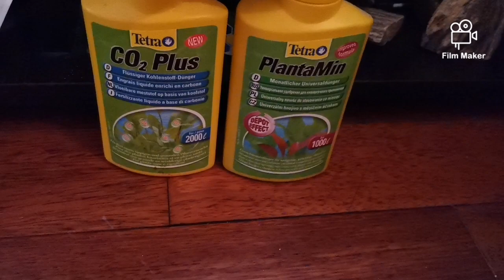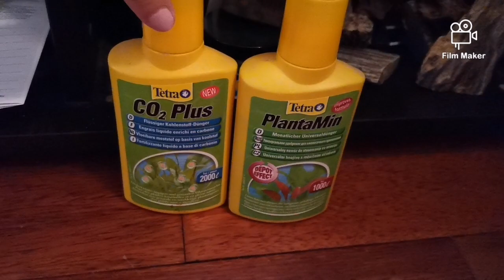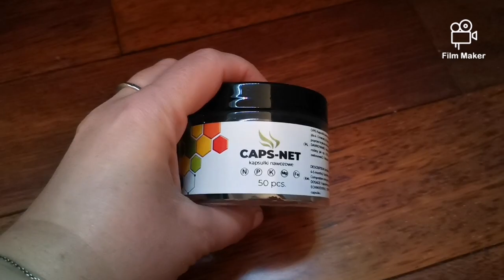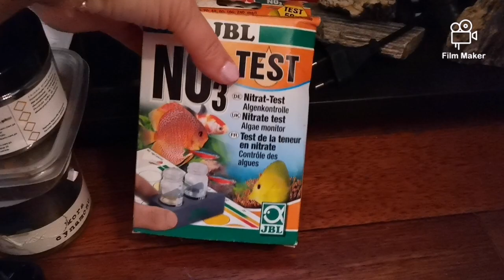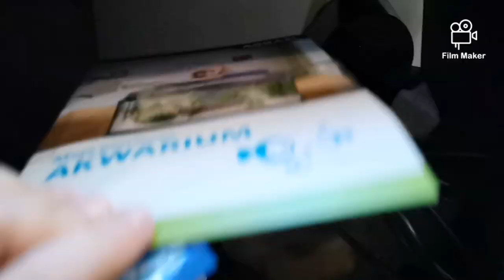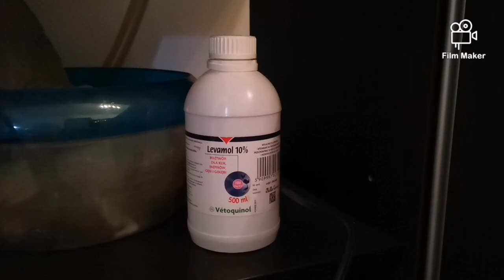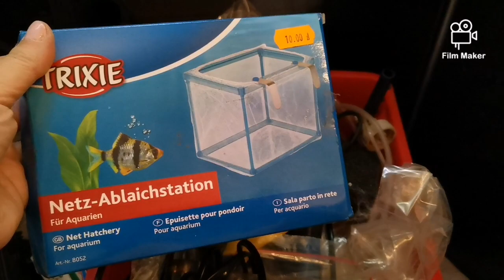10. Porządki w szafce pod akwarium .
Co mam w szafce pod akwarium? Okazuje się ,że dużo skarbów ale również dużo niepotrzebnych rzeczy. Obejrzyj i przekonaj się, że może być tego więcej niż w damskiej torebce ;)